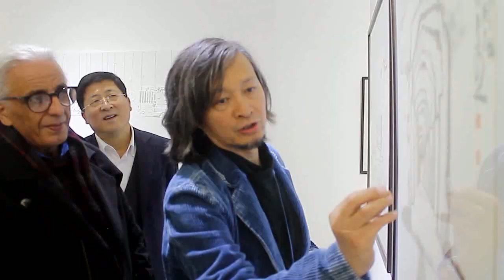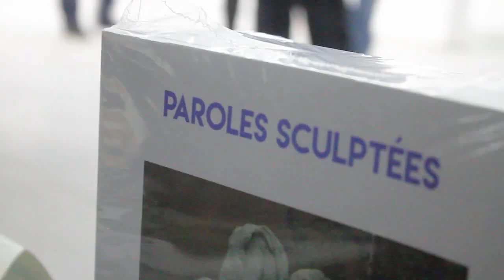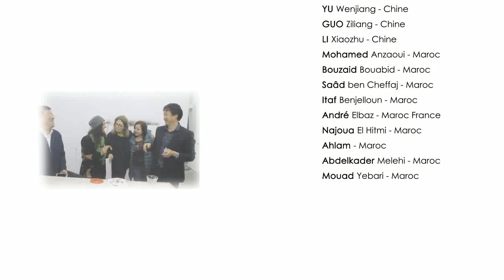CHINA-ARAB SILK ROAD INK PAINTING WORKSHOP MAC A - Short Version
China Arts & Entertainment Group
L’Association Pour L’Art et la Culture et la Fondation MAC A

MAC.A EXPO
CHINA-ARAB SILK ROAD CULTURAL TOUR
13 Décembre 2018 – 12 Mars 2019

Maison de l’Art Contemporain
Briech – Asilah

Artistes Participants :
LIN Rongsheng - Chine
HE Jialin - Chine
YU Wenjiang - Chine
GUO Ziliang - Chine
LI Xiaozhu - Chine
Mohamed Anzaoui - Maroc
Bouzaid Bouabid - Maroc
Saâd ben Cheffaj - Maroc
Itaf Benjelloun - Maroc
André Elbaz - Maroc France
Najoua El Hitmi - Maroc
Ahlam - Maroc
Abdelkader Melehi - Maroc
Mouad Yebari - Maroc

Réalisé par :
Rida Tadlaoui

- Kelly Tang - "Ballad" (2010)
Movement II from "Concerto for Jazz Piano & Chinese Orchestra"
Piano: Jeremy Monteiro, Erhu: Zhao Jian Hua,
Singapore Chinese Orchestra, conductor: Tsung Yeh
Bass: Christy Smith
SCO Season Opening Gala - 6th August 2010